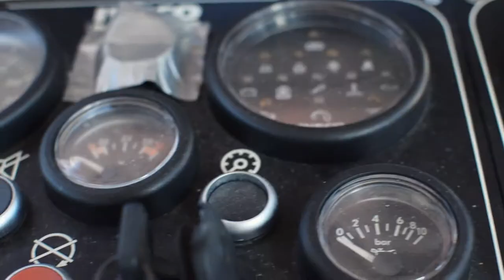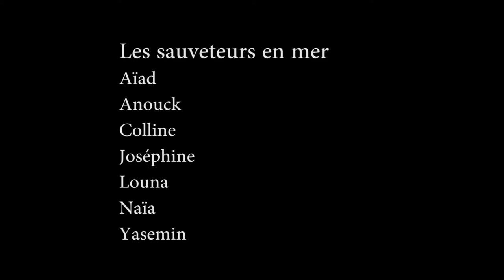un homme à la mer - Kino #3